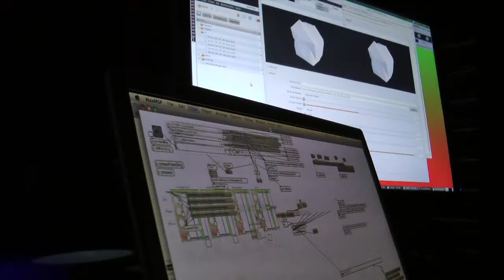MAGIC SHADOW BOYS -- On the Road, 3D and Visual Try Outs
3D-VJing in Hong Kong for the opening of the Run Run Shaw Creative Media Centre, workshop with some airtime at the Faroe Islands and various visual try outs such as video mapping in collaboration with ZKM Karlsruhe.